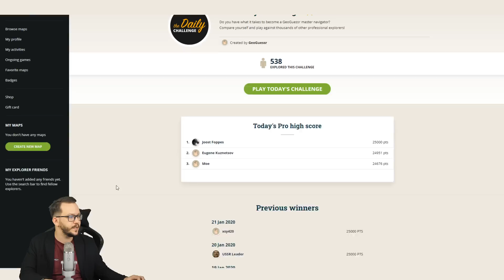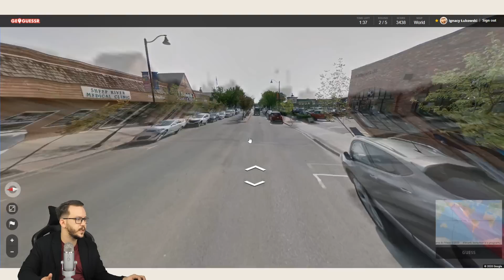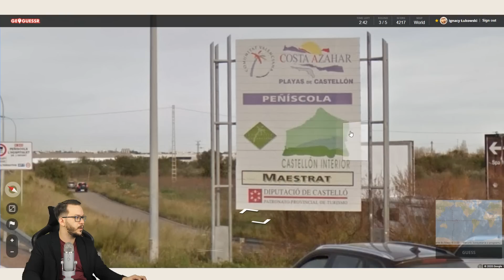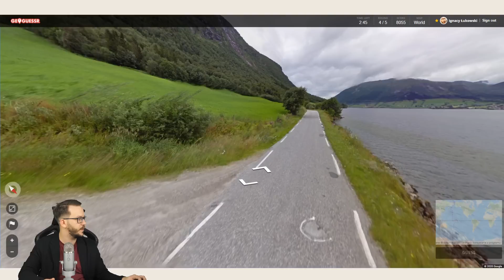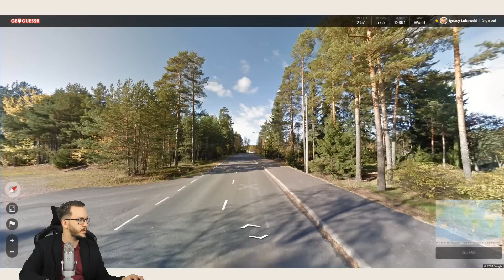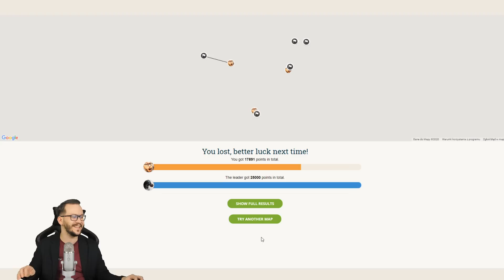Ekspert od Finlandii - Geoguessr